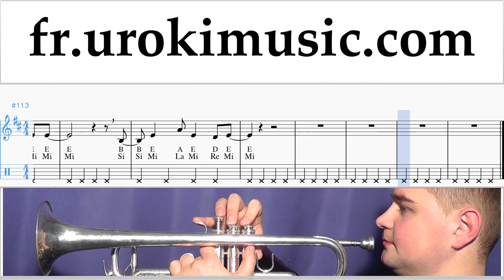Comment Jouer de la Trompette Marshmello & Anne-Marie - FRIENDS Tab Tablature um-i829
Comment Jouer de la Trompette Marshmello & Anne-Marie - FRIENDS Tab Tablature um-i829 S'il vous plaît écrivez dans les commentaires, comment rendre les leçons plus utiles pour vous?